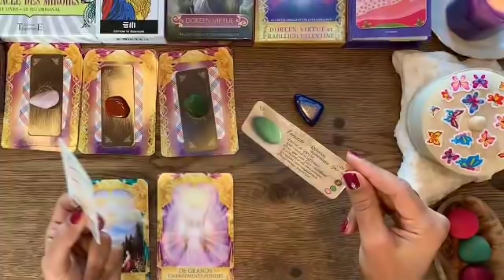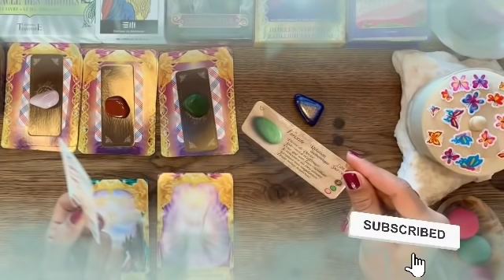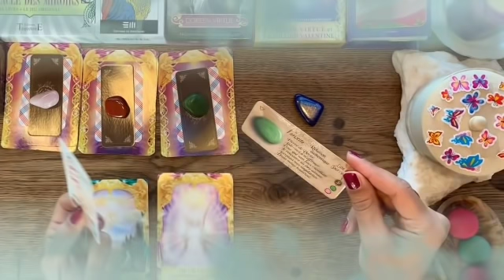برج الجدي من 6 إلى 16 فبراير 2022 // قرار يغير مصير حياتك👌اعتراف مهم راح يصدمك يا جدي😱